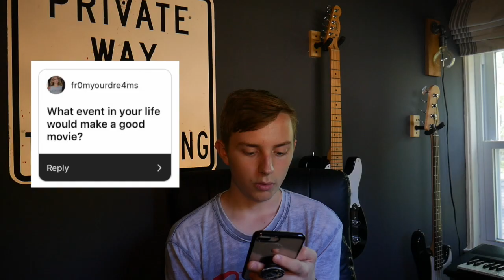FAVORITE SONG ON MY ALBUM? | Q&A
Ask deeper questions next time. Please?